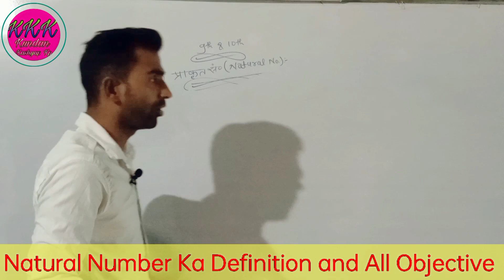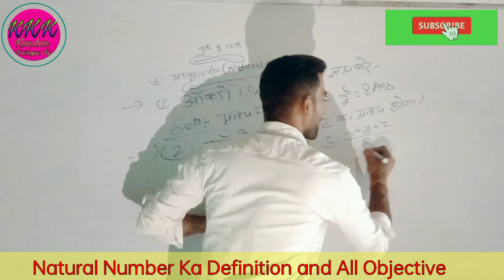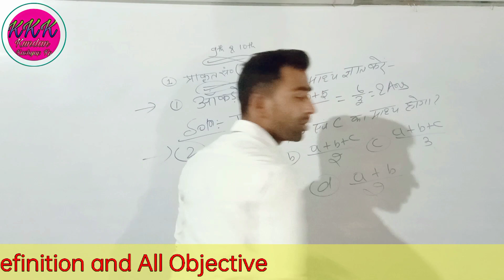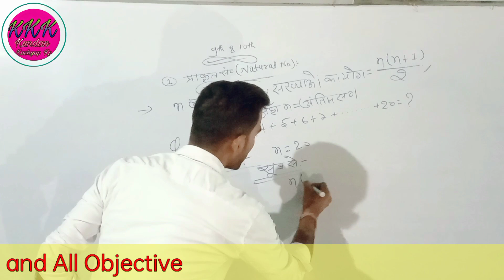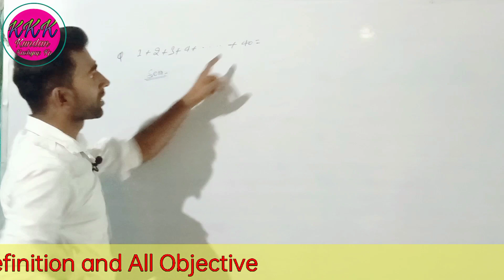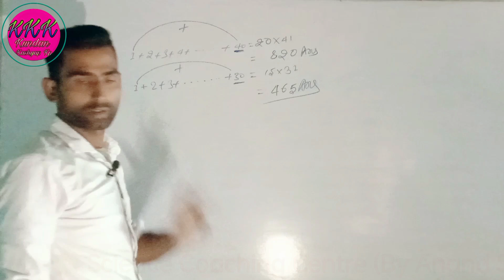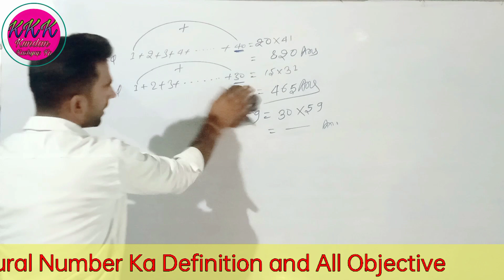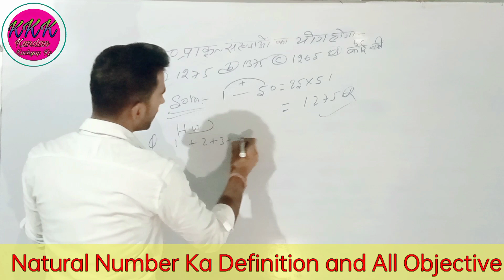🌟🌟🌟Natural Number Ka Definition And All Objective Solution Session---3🌟🌟 ( By Anand Sir)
KUNDAN KASHYAP KP
ध्यान दे

DISCLAIMER_ ___ ___ ___

प्राकृत संख्या क्या है?
(Details Explanation)

Natural Number ka Definition and All Objective Solution Session---3 🌟🌟🌟

Star Science Coaching Centre                                           (By Anand Sir)